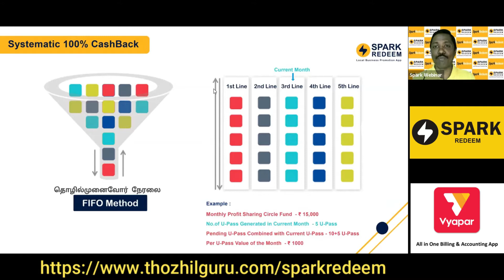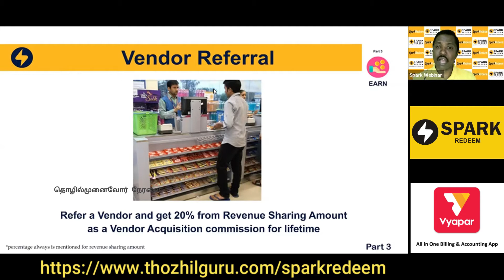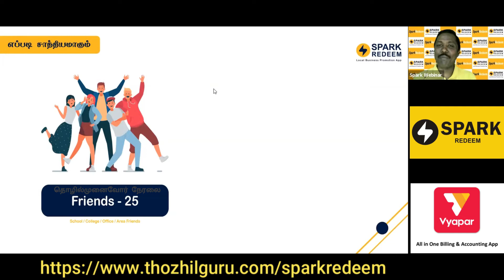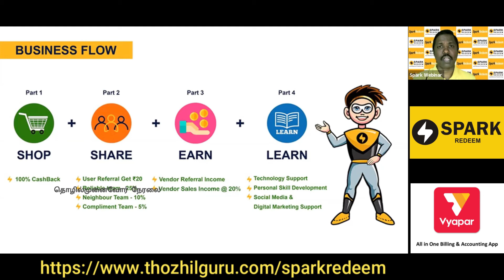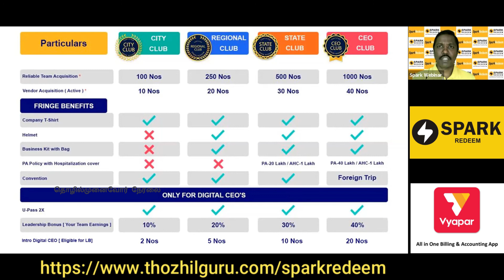SPARK REDEEM LOCAL BUSINESS PROMOTION APP - HOW TO EARN?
Do you think one single mobile app can change your life? Can you believe one single mobile app can pay you Rs. 5 Lakh month after month?

But this is not easy. You have to work very hard and smart in order to find a life-changing mobile app and then promote the mobile app so that you can make money from this.

FREE GST BILLING SOFTWARE & APP FOR SMALL BUSINESSES

*Spark Redeem* mobile is an exclusive app to boost your Income source through different modes available in the app.

*Shop & Earn*
You will get 100% Cashback by uploading bills, yes you heard it right. You Purchase whatever you like we give you Cashback

*Refer & Earn*
What happens whenever we refer a friend, we not only get one-time payment but you will generate regular money flow whenever our friends upload the bill

*Acquire & Earn*
Are we over yet? No, Acquire the Near and Known vendors (Local Shops), through their sales you drive supplemental income sources.

On Demanding Services on your FingerTips
Skillers
Find Carpenters, Electrician, Mechanic and more near you

Professional
Book your near Lawyers, Doctors, and all professionals to consult with them

Jobs
You can apply through various segments of Jobs as well the vendors can post to fill the vacant roles

Auto Consultancy
Buy and Sell all Two & Four Wheelers, this can be an intermediate platform for all consultants

Real Estate
Now Buying and Selling Houses, Apartments, Land, etc is very transparent to all

*Gift Cards*
You can get more cashback for all festival seasons